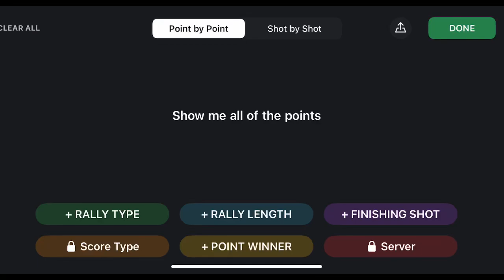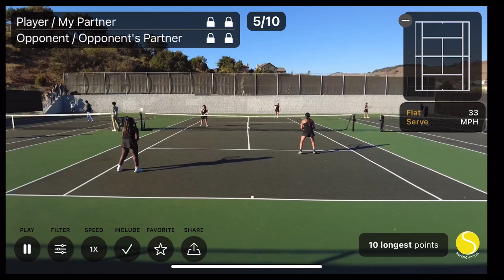Bethel at Bethel (2024.10.10) - Maria/Raphie_vs_Aliyah/Eliza [SwingVision]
WINNER: Maria/Raphie

10 Longest Points: (0:00)
All of the Points: (2:36)